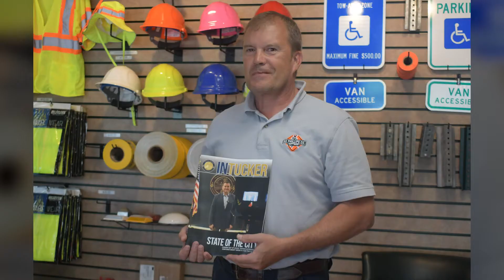Tucker Rewind - July 2021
Before we jump into August, take a look back at all the fun we had during the month of July in this edition of Tucker Rewind!